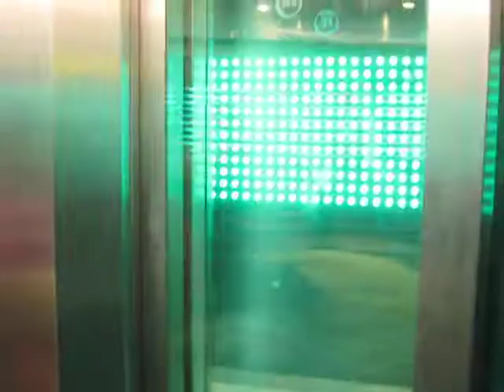Oriental Pearl lift ride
Going down the lift in the Oriental Pearl TV tower in Shanghai